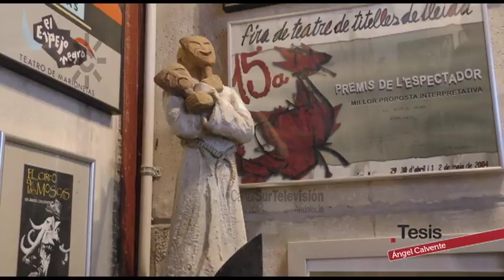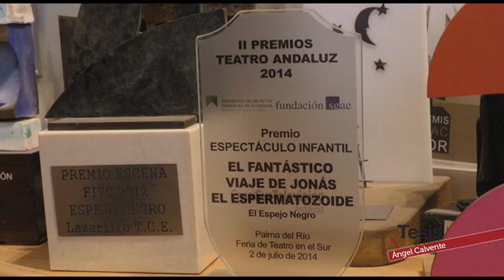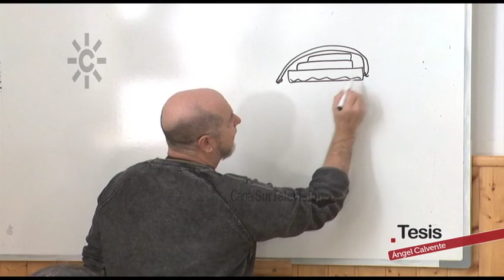Las marionetas de Ángel Calvente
Las marionetas de Ángel Calvente, tienen alma. Calvente, autor teatral y creador de marionetas es uno de los marionetistas más importantes de España. Sus marionetas son un fiel reflejo de él mismo, creativas, irreverentes, divertidas, únicas e irrepetibles. Este malagueño lleva tres décadas sobre las tablas escribiendo y dirigiendo espectáculos con los que ha reivindicado la dignificación del teatro de marionetas.
  Es capaz de crear espectáculos para adultos y niños sin perder el signo de identidad que caracteriza a su compañía "El espejo negro". El Contenedor Cultural de la Universidad de Málaga ha hecho un repaso a su producción teatral y en esta entrevista nos cuenta sus orígenes profesionales y como es el proceso de creación de las marionetas y sus espectáculos.
[Programa "Tesis" 2017/010, 9 de diciembre 2017. Canal Sur Televisión]

09/12/2017